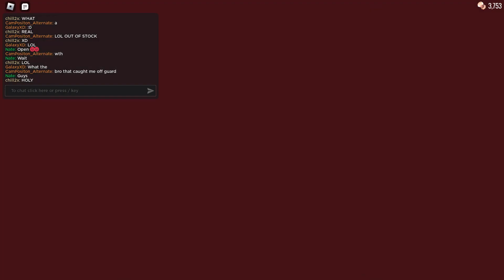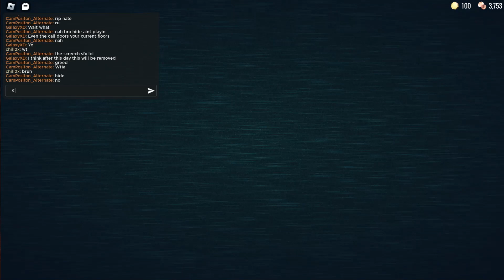DOORS (SUPER HARD MODE!!! 💀💀💀) [REAL]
omgmgmgmgmgmg new doors epik spooky update 😱
PLAY THE NEW DOORS APRIL FOOLS UPDATE HERE!!!